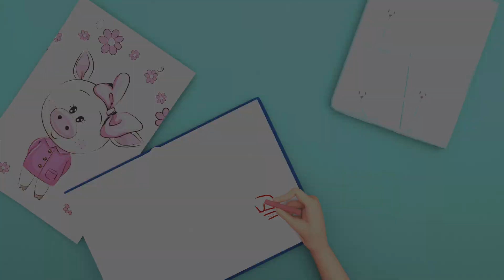Paws & Harmony: The 3 Cats' Song - Baby songs - Nursery Rhymes & Kids Songs